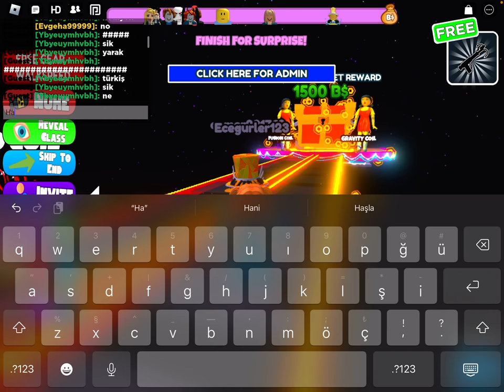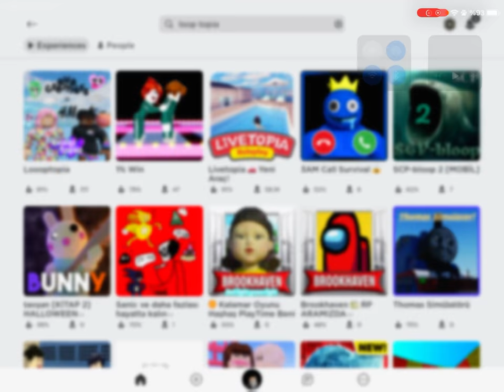Cam Parkuru - Roblox